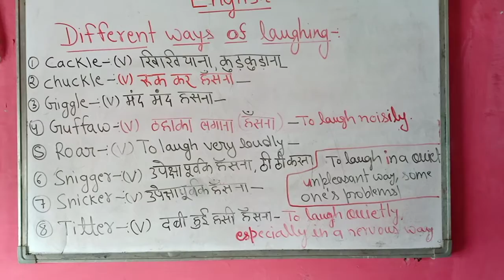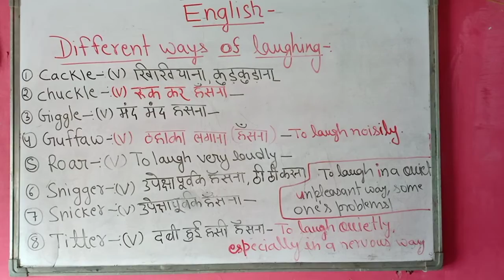अलग अलग तरीके की हँसी हर हँसी के लिए अलग शब्द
अलग अलग तरीके से हंसना